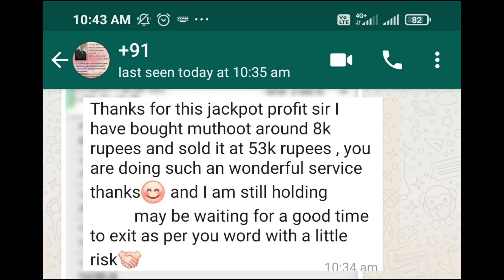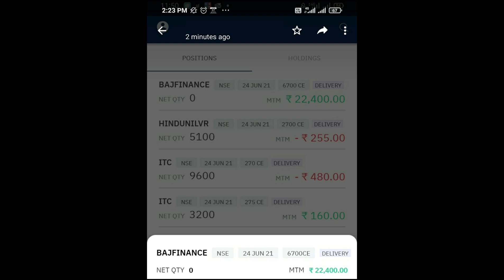Credit cards தடை நீக்கம் | HDFC bank stock falling|மேலே போகுமா? | ஷேர்டிரேடிங் ரகசியம்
T.A.Vijey,
ஹாய் நண்பா!
இந்த விடியோவில் "my recent personal views on HDFC bank stock" பற்றி பேசியிருக்கிறேன்.விடியோவை முழுவதுமாகப் பாருங்கள்.பிடித்திருந்தால் லைக் ஷேர் கமன்ட் செய்யூங்கள்.நன்றி.
வித் லவ்,
விஜய்
Note:The trading tips given in super fans group are purely for academic learning purpose only.
     who are using our name in telegram